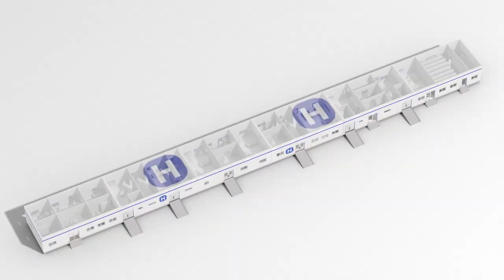Aerial Medicine Revolution Flying Whales Soaring for Health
Embark on a groundbreaking journey with Flying Whales, a visionary French initiative poised to revolutionize global healthcare. Scheduled to take flight in 2025, these colossal airships, stretching up to 200 meters with expansive 96-meter cargo compartments, are set to transform into flying hospitals. The Flying Whales project addresses the pressing challenges of healthcare accessibility, aiming to bridge gaps and bring medical assistance to the remotest corners of the world.

Picture a future where healthcare transcends borders and geographical limitations. With Flying Whales, the sky becomes the new frontier for medical outreach, offering unprecedented solutions to the world's healthcare disparities. This innovative approach combines cutting-edge technology with a compassionate mission, marking a paradigm shift in the way we perceive and deliver healthcare globally.

Join us in anticipating the arrival of Flying Whales in 2025, where these airborne hospitals will redefine the future of healthcare, ensuring that medical assistance reaches every corner of the globe. Experience the synergy of advanced airship technology and the noble cause of bridging healthcare gaps, as we soar towards a healthier and more connected world.